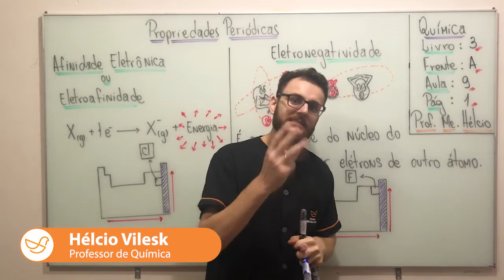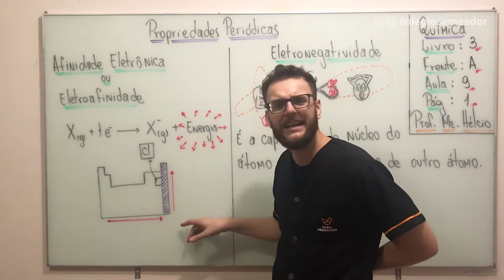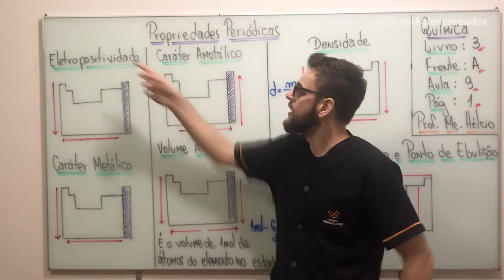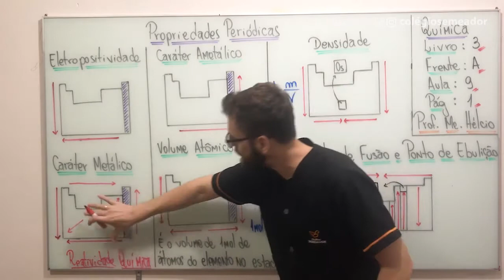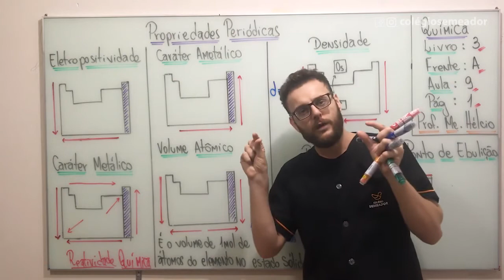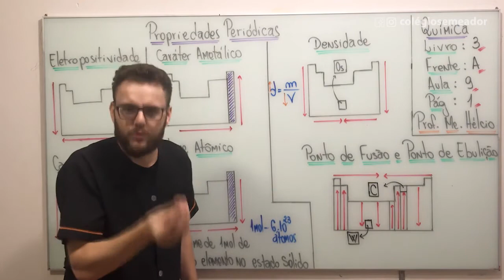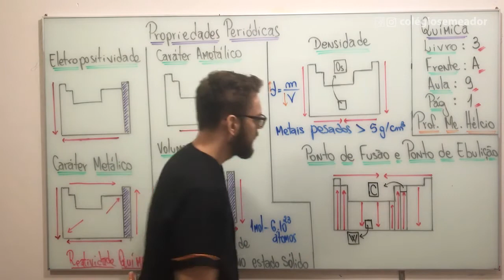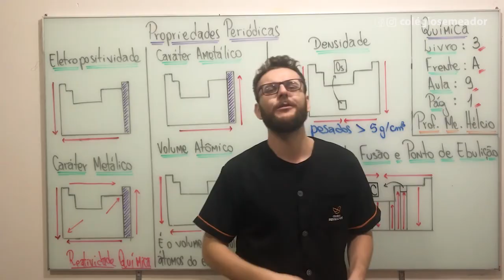Química - Frente A - Aula 8 - Propriedades Periódicas - Parte 2